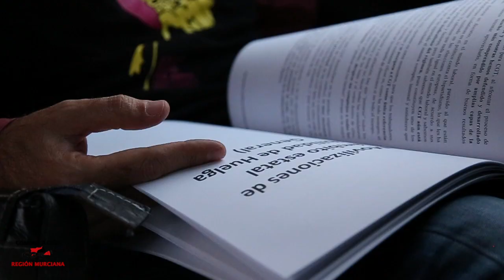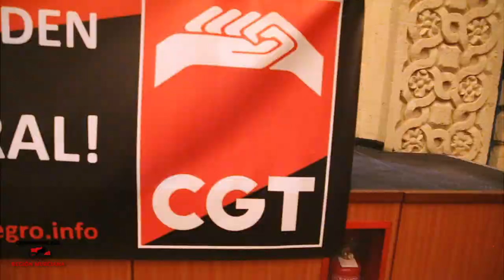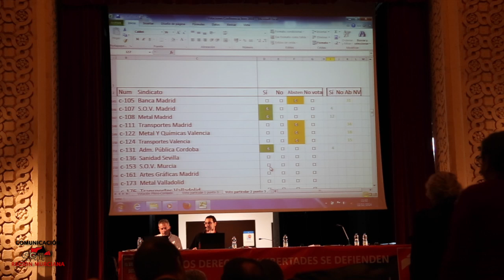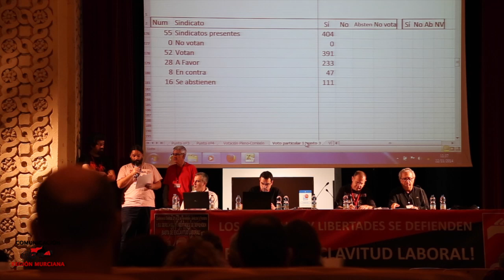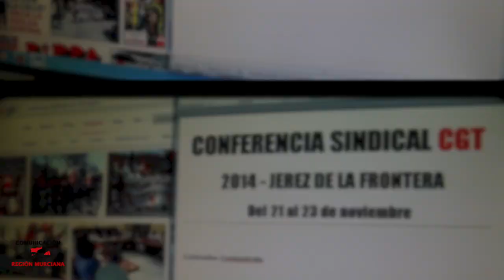Conferencia Sindical CGT Jerez de la Frontera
Reportaje de La Conferencia Sindical de CGT en Jerez de la Frontera los días 21, 22 y 23 de noviembre de 2014 donde se debatió y se tomaron acuerdos sobre la acción sindical, salud laboral, movilizaciones, estrategias ante los cambios en el mundo del trabajo...

Elayna Boynton & Anthony Hamilton - Freedom
Polka Madre - La Fin Du Monde Recorded on Rob Weisberg's show 9/6/2008